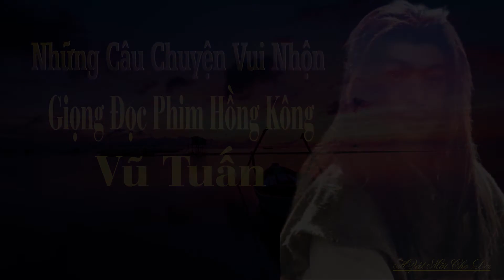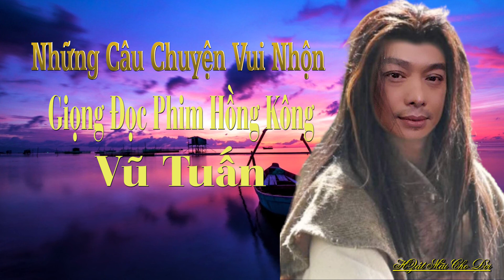Những Câu Chuyện Vui -1 - Giọng Đọc Phim Hồng Kông - Vũ Tuấn